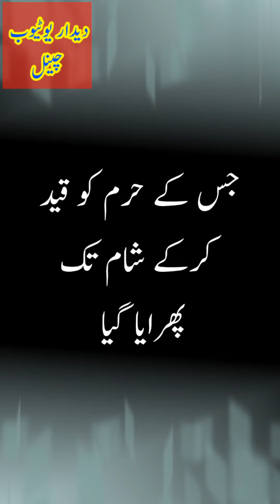Imam Sajjad Ka darbar yazeed me Khutba#Shorts#ytshorts#shortsviral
Asalamoalikum Viewers aj ki S video me hum ap ko Imam Sajjad (Zain-Ul- Abdin) Ka Khutba jo ap ne yazeed k darbar me dya Usi k bary me ap ko brief karingy#Shorts#ytshorts#Short#deedarali#Shortsviral